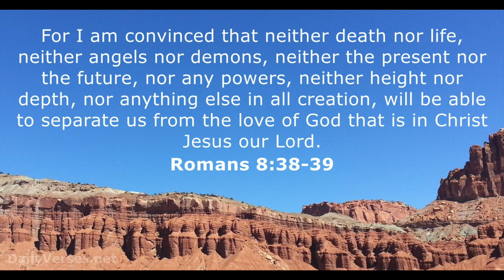Summer Virtual Thrive: Week 4 Key Passage